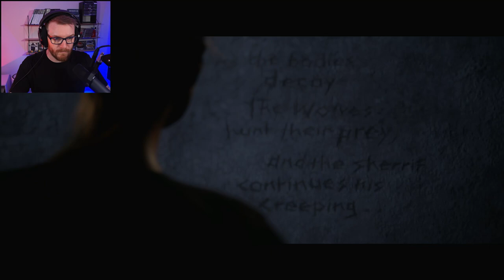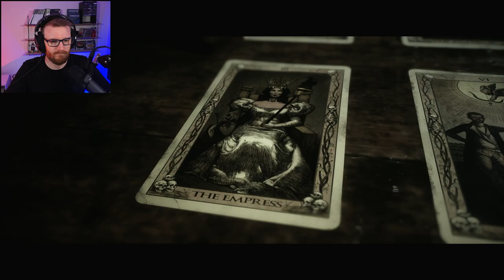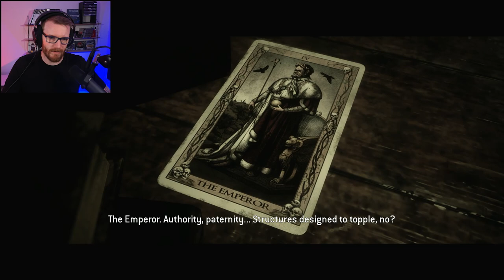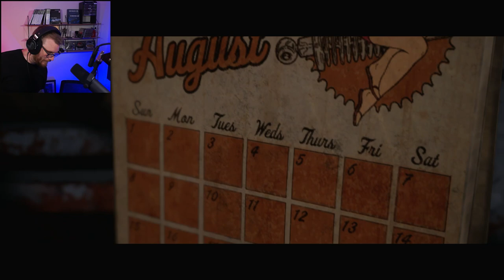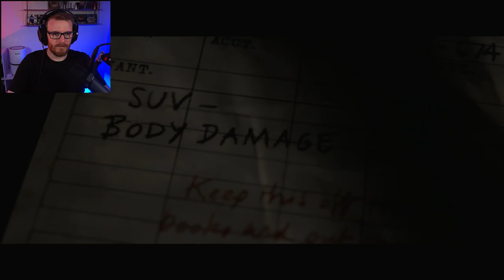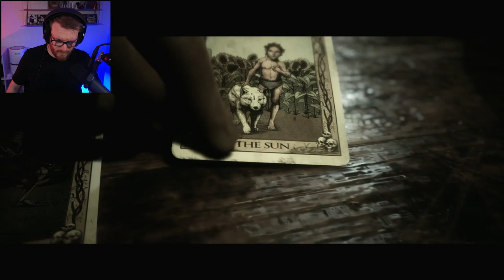MEETING THE HACKETT'S - The Quarry [ENDING]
Hello, and welcome back to The Quarry. This is the final part! How will we fare? Will everyone survive?

Equipment;

PC Specs (for those that are interested):
- CPU: AMD Ryzen 7 3800X (8 Core)
- GPU: AMD Radeon RX 6700XT (12GB)
- RAM: Corsair Vengeance RGB Pro (32GB - 2x16GB)